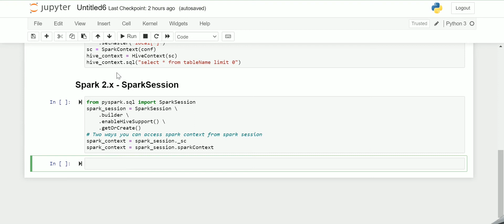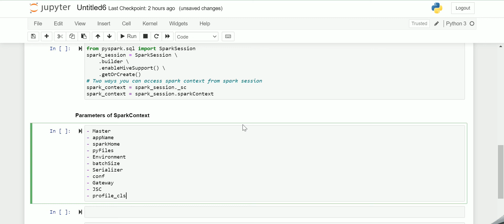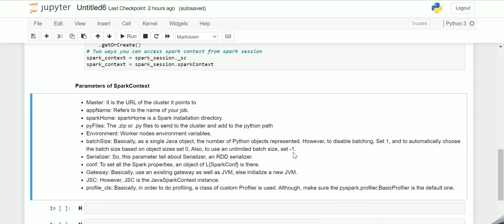Tutorial on parameters of Spark Context - PySpark Interview Question